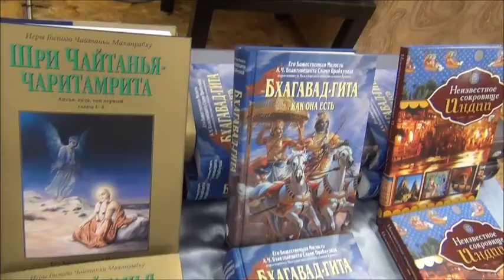1 07 12 14 КЦ Гаура 1ч